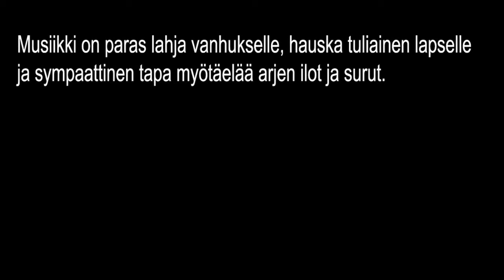Tämä taivas, tämä maa - Jukka Kuoppamäki